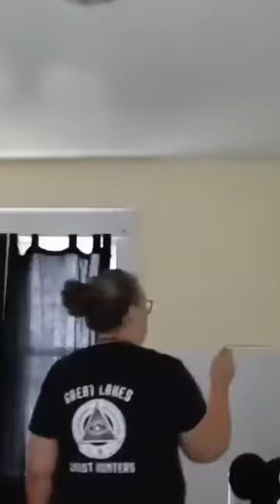Hartford Residence Video from camera 2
4:07 Anomalies or Dust